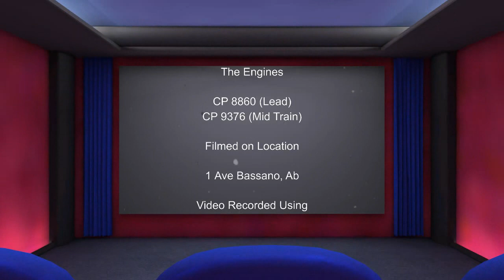Eastbound Containerstack Train May 16, 2020